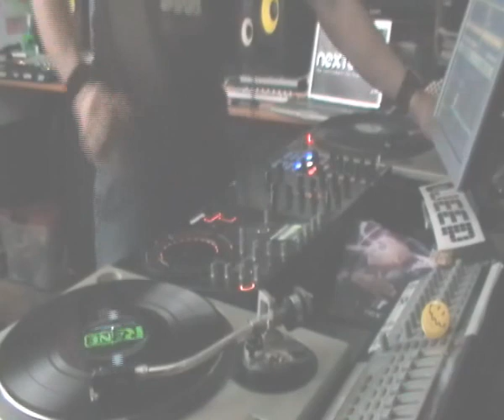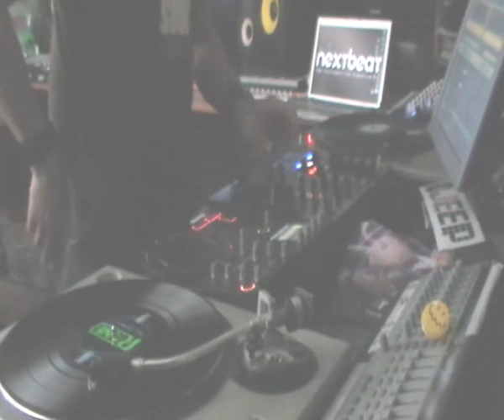Djeep Rhythms @ Nextbeat Live Stream from Le Atic Studio May 13 2011.avi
Live Stream from Le Atic Studio for Real Music Station by Djeep Rhythms Nextbeat Strike Team Drakos Rec Upfront Rec Koitus Rec Lactik Rec